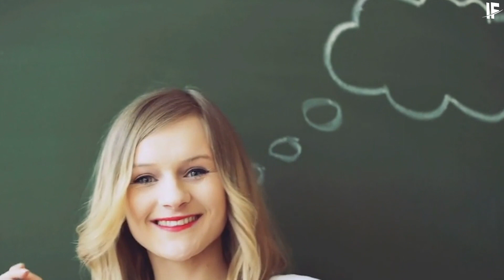Imagine If Humans Can Change Their Skin Tone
Imagine humans changing their skin color at any time. Would they become invisible too? How did they do this? Is it a disease or a superpower? What if it's just a disease? Lets find out in this video...

ImagineIf, a platform where we'll sharpen your imagination, taking you to a new fantasy world. You'll find the answers to all the unanswerable questions with facts, as sometimes most epic questions arrive in our minds.